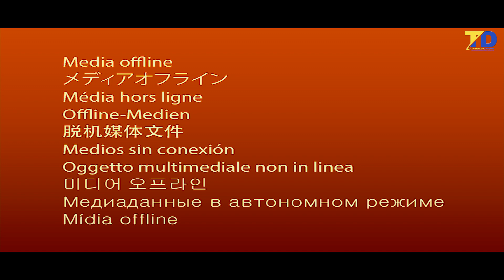THE SECRET EPIS 18